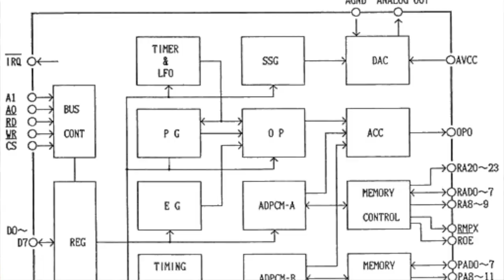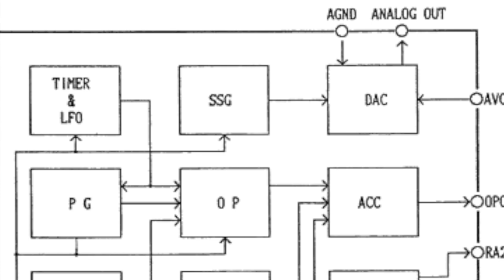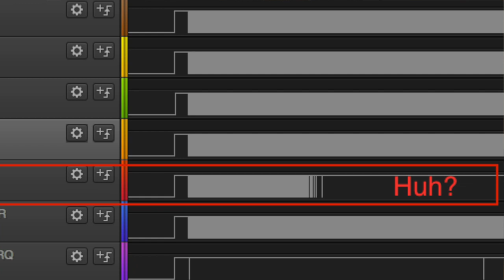Neo Geo MVS-1FS HDMI mod and repair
This time a Neo Geo MVS-1FS gets an HDMI port added to it. Like the SNK vs Capcom board, it takes the digital video and audio output before it goes through the DACs to achieve an almost perfect AV signal.

This board also had fairly extensive problems and I talk briefly about what steps I took to repair it.